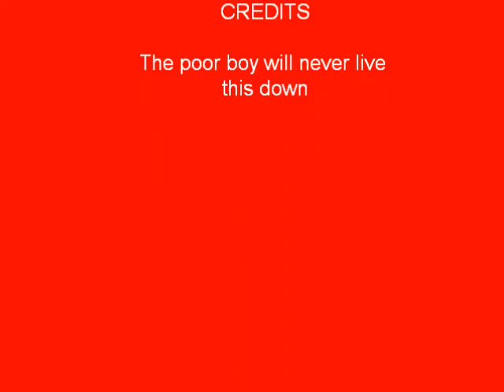Hawick YM v Annan. Shield Round Two. How to butcer a try by Ryan Halliday.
Ryan Halliday cant pass